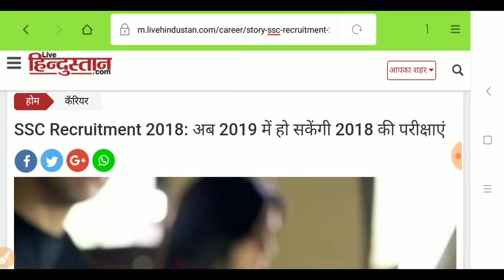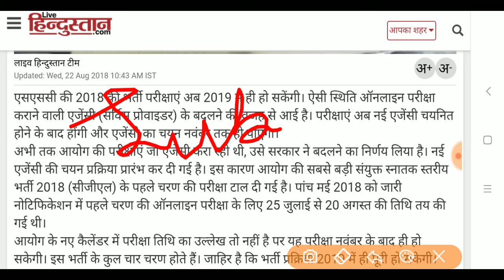SSC GD Exam Date 2018 // SSC CGL Exam Date 2018 //SSC CPO EXAM DATE 2018//SSC All Exam Date 2018